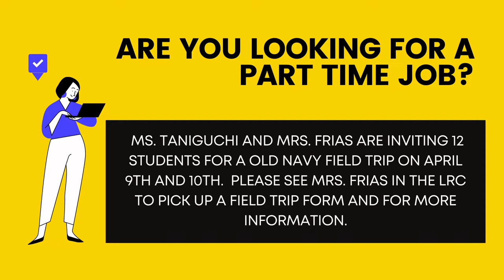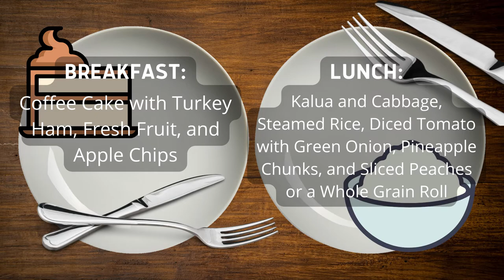03/23/2022 KVIKS News Bulletin